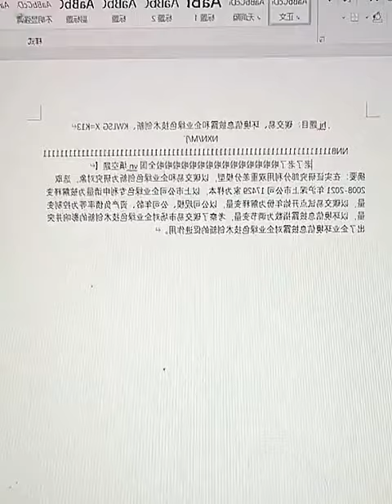Reacting to @Digital Monster Warriors' Comments with Study Buddy | Hamster Sun Bear...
Check out this amazing video where Study Buddy and I react to the hilarious and interesting comments from @Digital Monster Warriors! We dive deep into their thoughts on Hamsters and SunBears. You don't want to miss our funny reactions and insightful commentary.
I or this channel do not assert any ownership rights over them. In accordance with Section 107 of the Copyright Act 1976, this content is distributed under the principle of "fair use" for purposes such as criticism, commentary, news reporting, teaching, scholarship, and research.